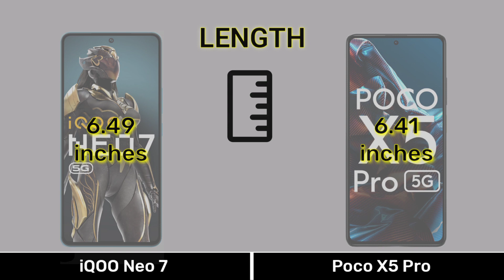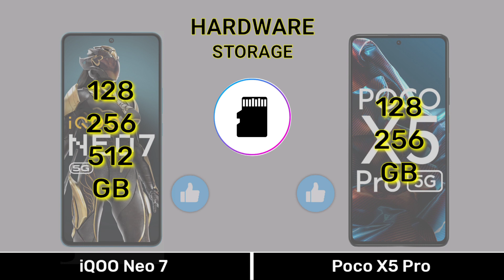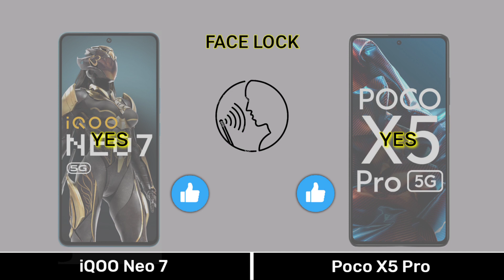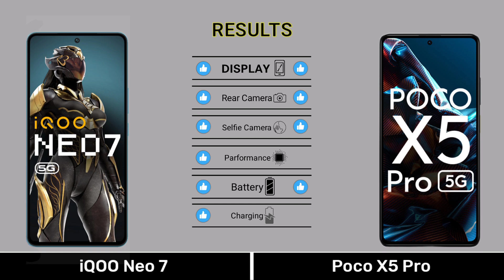iQOO Neo 7 VS Poco X5 Pro - Full Comparison ⚡iqooneo7vspocox5pro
0:00 Introduction
0:04 Dimension
0:34 Display
1:15 Camera
2:01 Selfie
2:08 Hardware
3:36 Main Features
4:07 Price
4:21 Results
4:35 End Screen

Music 🎶 Name
1️⃣Crock Pot
2️⃣Liquid Time